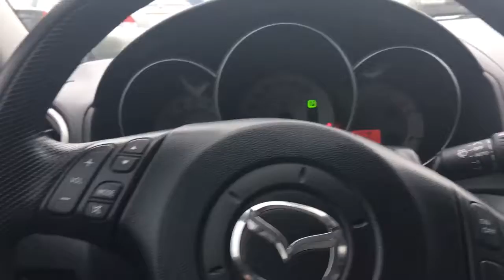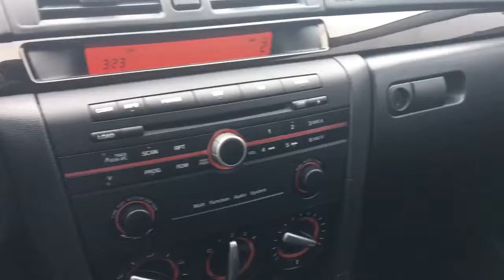2008 Mazda 3